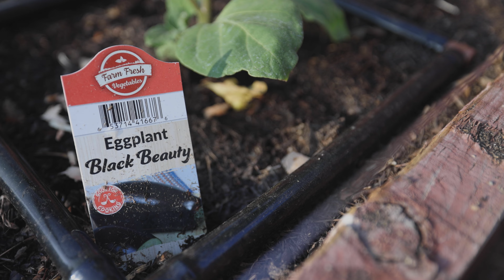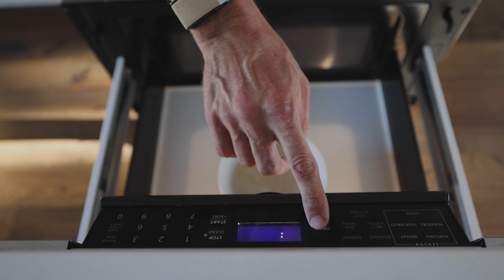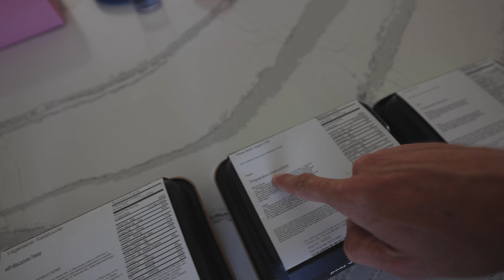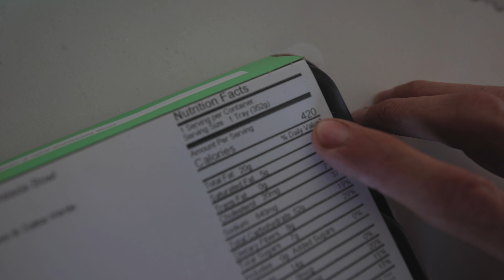MY DIET - My Pursuit Episode 5 - Ironman Training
I am 13 weeks out from Ironman 70.3 Oregon and one of my goals for the race is dropping weight, both fat and some muscle mass. Over the last 9 weeks, I was lost just under 15 lbs so I thought I would share a little bit about my nutrition plan/diet.

Have a question or comments? I like to hear from you!